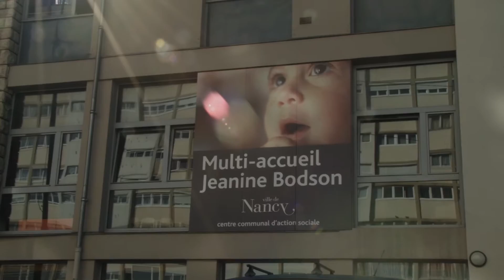24h pour Nancy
24 heures sur 24, des agents de la ville travaillent au service des Nancéiens et notamment le Musée des Beaux-Arts, ouvert tous les jours sauf le mardi, de 10h à 18h !